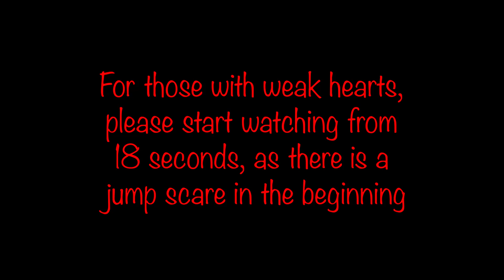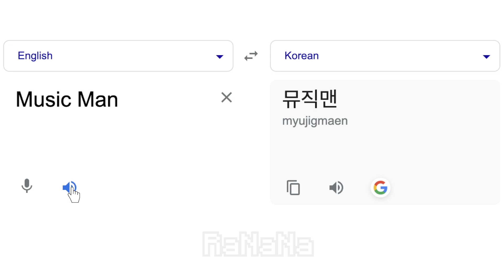FNAF: Security Breach Ruin DLC in different languages meme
▶ MUSIC ◀

7. (Filipino) Freddie Aguilar Anak V3 (Dj Roth) + Tango In Harlem (Dj Roth) + Fatman Scoop Let's Go (Dj Roth)